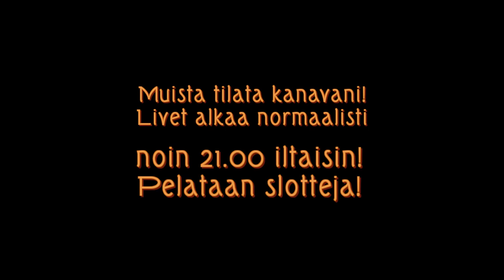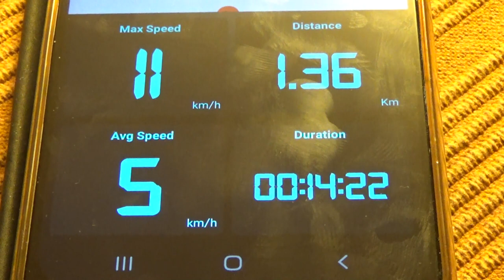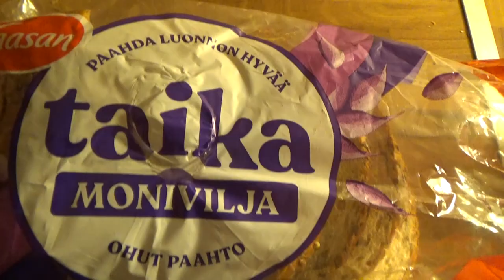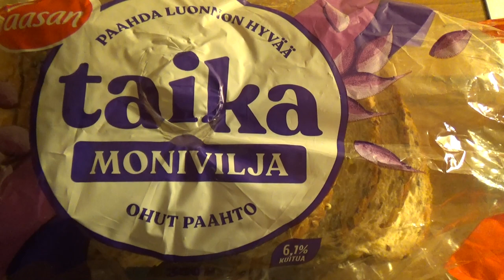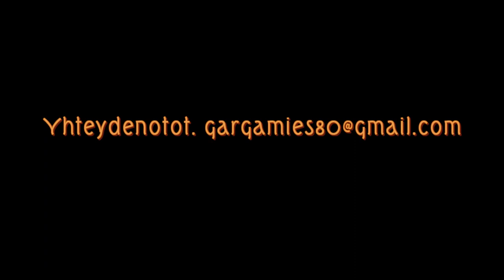Äijäsetti Livet21 Pelitoiveita Bonuksia